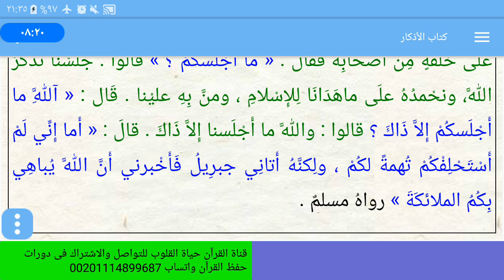احفظ معنا الحديث(الأذكار-1450-جلسنا نذكر الله)